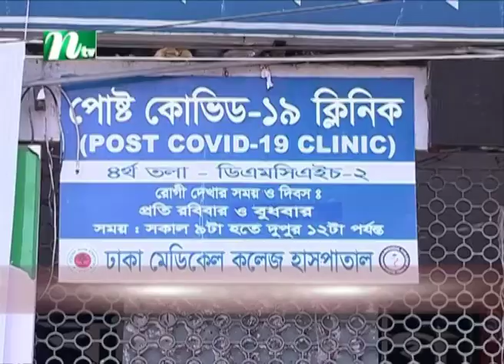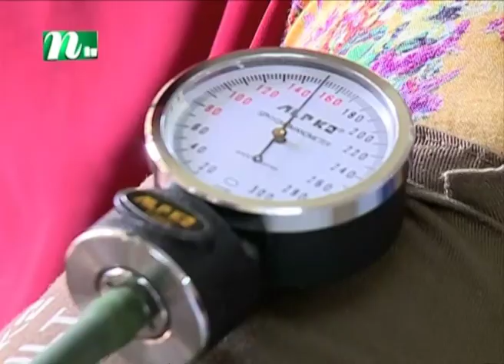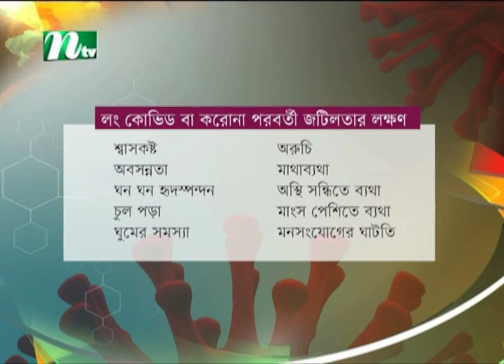কোভিড পরবর্তী জটিলতায় অনেকে, টিকা নিলে ঝুঁকি কম